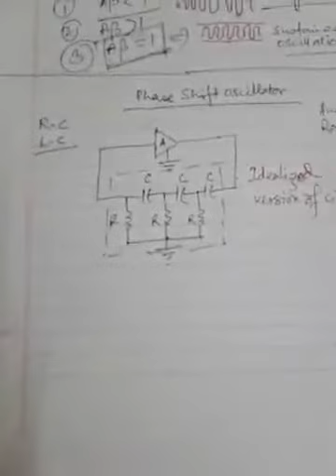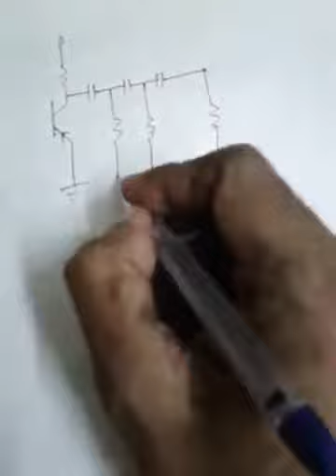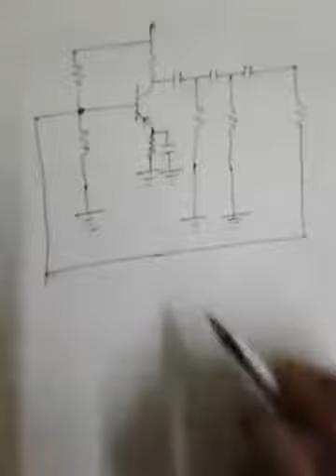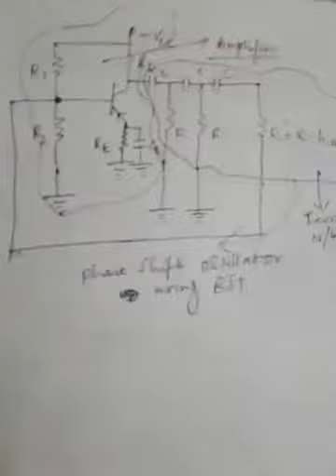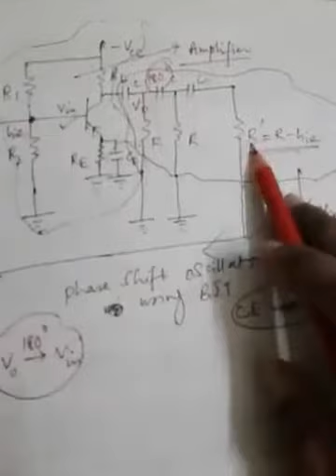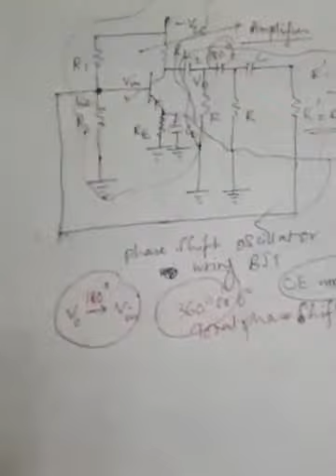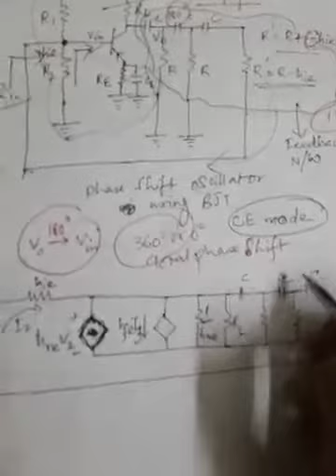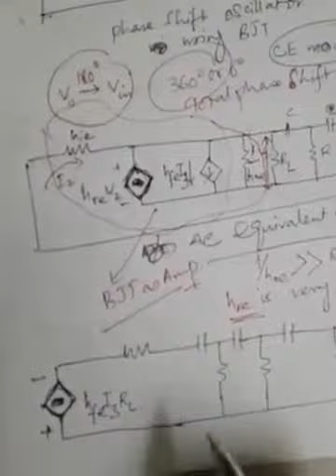Analog Electronics PC EEE302 Lec 55A Osc 2A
R-C Phase Shift oscillator used for audio frequency (AF) applications. Conditions for sustained oscillation and frequency of oscillation are derived.